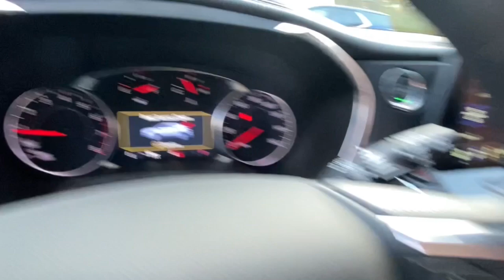2024 Chevrolet Blazer Lake Orion, Rochester, Oxford, Auburn Hills, Clarkston, MI 964524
Copper Bronze Metallic New 2024 Chevrolet Blazer 2LT available in Lake Orion, Michigan at Wally Edgar Chevrolet. Servicing the Rochester, Oxford, Auburn Hills, Clarkston, MI area.

Blazer 2LT ABS brakes Adaptive Cruise Control Alloy wheels Black Roof-Mounted Side Rails Convenience Package Digital Compass Driver Confidence Package Enhanced Automatic Emergency Braking Front dual zone A/C Heated door mirrors Heated Driver & Front Passenger Seats Heated front seats Illuminated entry Inside Rear-View Auto-Dimming Mirror Lane Change Alert w/Side Blind Zone Alert Preferred Equipment Group 2LT Rear Cross Traffic Alert Rear Park Assist w/Audible Warning Rear Power Programmable Liftgate Remote Keyless Entry and Start Stability Control System Tire Pressure Warning Traction Control Universal Home Remote Wireless Charging.brbrFWD 2.0L Turbocharged 9-Speed Automatic with Overdrive 22/29 City/Highway MPGbrbrbr***GM vehicles will reflect Employee Pricing less current factory incentives. Special offers and incentives may apply based on eligibility. Pictures may not reflect actual vehicle. Posted miles may vary. Some options listed may be inaccurate due to VIN decoders. Some vehicles may have added accessories. See Dealer for details.*** Price includes: $1000 - Chevrolet Consumer Cash Program. Exp. 01/02/2024 $500 - Chevrolet Red Tag Bonus Cash. Exp. 01/02/2024